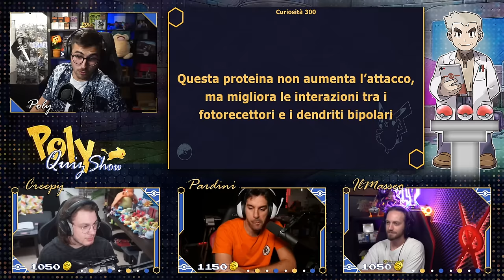POLY QUIZ SHOW Pokémon Edition #1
Eccoci ad una nuova frontiera dei PQS: la stagione a tema Pokémon!
Mi sono divertito TANTISSIMO sia a preparare questo episodio, che a mettere in difficoltà i 3 concorrenti (Masseo, Pardini e Creepy, che ringrazio per essersi prestati a questo contenuto!) per questo episodio #1!
Come ho detto nella fase iniziale: Sì, questo è un episodio UNO, e il DUE è già stato finanziato tramite subgoal (e arriverà a fine novembre, nel periodo della PIL 4).
Ciò non toglie che so benissimo che deve arrivare la FINALE della serie principale, che arriverà a fine dicembre / gennaio (ho dovuto aspettare per ragioni che presto rivelerò / che potete intuire se seguite le live).

Ma non perdiamoci in chiacchere: vi chiedo ASSOLUTAMENTE un feedback per questo episodio, cosa vi è piacuto, cosa NON vi è piaciuto, cosa migliorereste, cosa toglierest, perchè no, anche CHI invitereste. Come avrete notato, sono MOLTO attento al vostro feedback e cerco sempre di migliorarmi tramite le vostre idee.

Detto questo GRAZIE a chi a reso possibile tutto questo (sia da chi ci ha lavorato come Filo, la Matrix, Enrico Regista, Smuki etc.) che - soprattutto - a chi lo ha reso possibile, ovvero alle centinaia e centinaia di sub che mattone su mattone hanno creato la possibilità di darvi questo contenuto (questo è un modo subdolo per dire CONTINUATE a farlo se volete contenuti simili nei prossimi mesi!).

Fin troppe parole in questa descrizione: BUONA VISIONE!

Informazioni e Concorrenti: 00:00:00
Primo Round: 00:08:05
Secondo Round: 00:42:24
Terzo Round: 01:02:58
Quarto Round: 01:30:08
Quinto Round:  01:53:25
Sesto Round: 02:11:14
Finale: 02:54:12